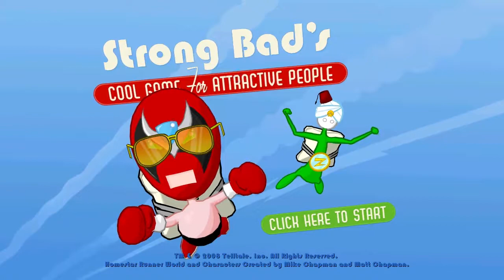Strong Bad's CG4AP - Episode 4 - Part 12 - Amateur Film Maker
Strong Bad finally makes Dangeresque 3 after who know how long

Upload Schedule (might change due to circumstances):
Monday, Wednesday, Friday, and sometimes Saturdays